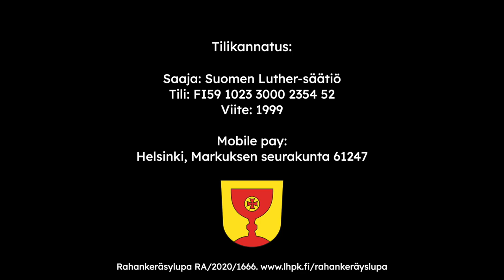Hiljaisen viikon maanantain ahtisaarna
Hiljaisen viikon iltarukous (Vesper) Koinonia-keskuksesta Helsingistä.

Iltarukouksessa käytetään Luterilaisia virsiä -kirjan järjestystä. (s.485)

Liturgi Eero Pihlava
Saarna Risto Soramies

Virret: 121, Luterilaisia virsiä 772

Voit antaa kolehdin tilikannatuksen tai MobilePay-maksun muodossa. Voit käyttää oman seurakuntasi kannatusviitettä
tai yleistukiviitettä. Tilikannatuksen maksutiedot ovat:
Saaja: Suomen Luther-säätiö
Tili: FI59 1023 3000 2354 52
Viite: 1999
Ethän käytä viestikenttää! Kiitos!